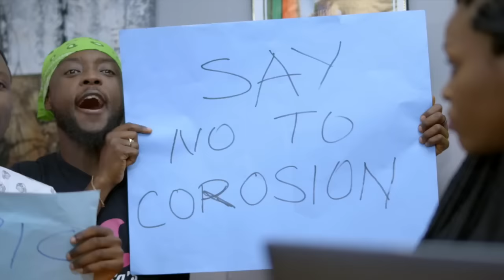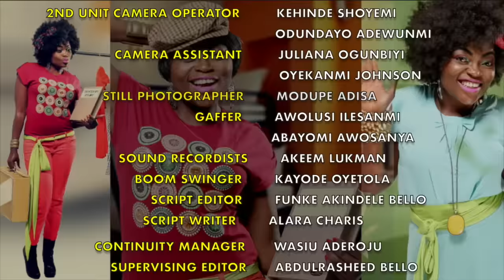Jenifa's diary S12 EP11 - FESTIVAL OF LOVE | Funke Akindele, Falz, Tobi Makinde, Lota Chukwu,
Timini's insecurity puts him in a deep trouble. Find out the mouth watering surprise Sege gives Jenifa.